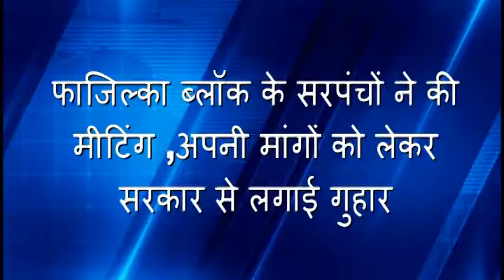शाहकोट के मेन बाजार में दुकानदार नहीं लगवाएंगे दुकान के सामने रेडिया और समान